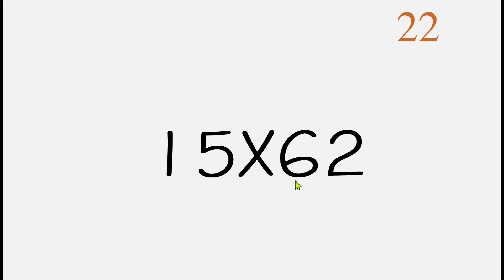15X62 हाउस का प्लान I By House Ka Naksha